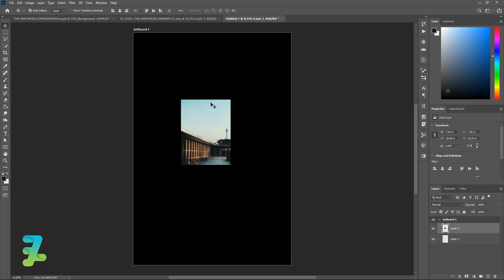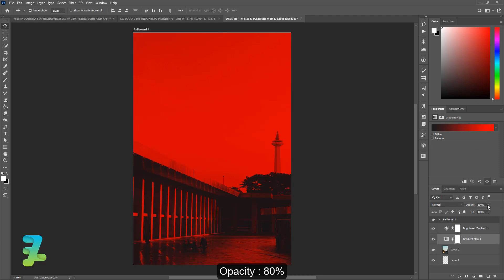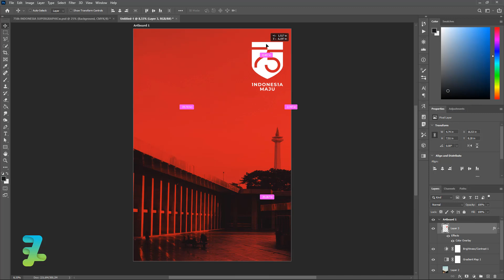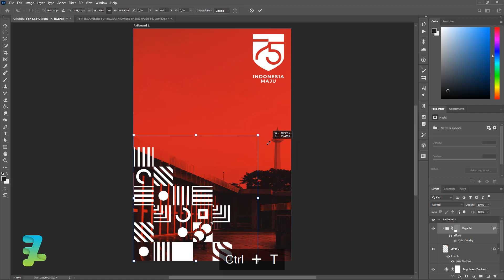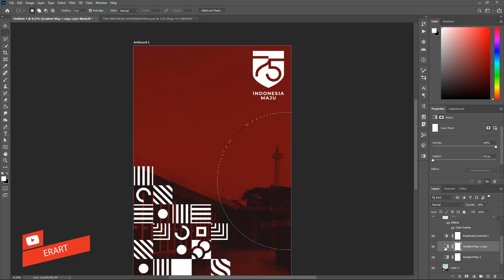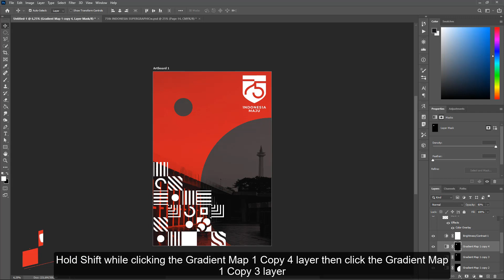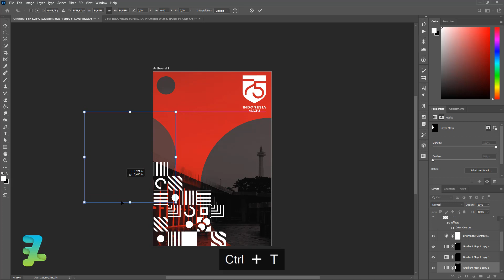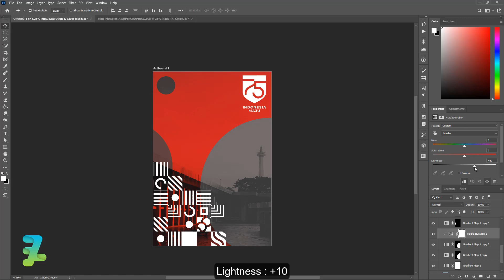How to Create Duo Tone Effect HUT RI Poster - Tutorial Photoshop CC 2020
Stock Credit

Download

Social Media

Audio Credit

Song :
Komorebi